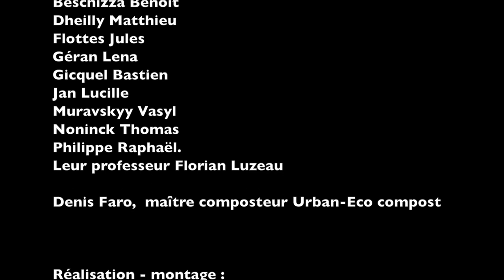Compost Albert de Mun 2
Le compost au lycée Albert de Mun avec les élèves d'OCP (Organisation et Production Culinaire).